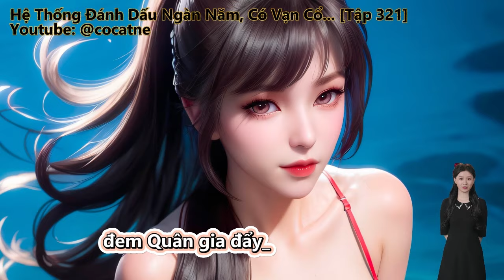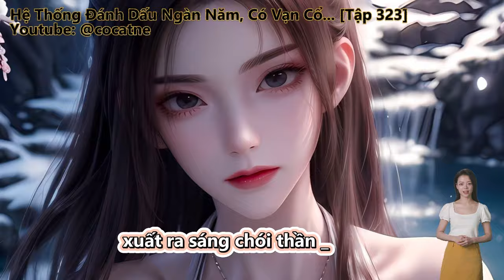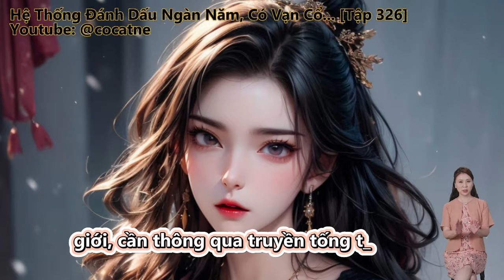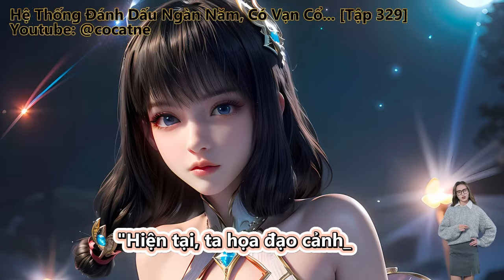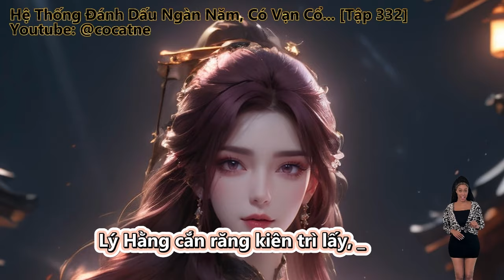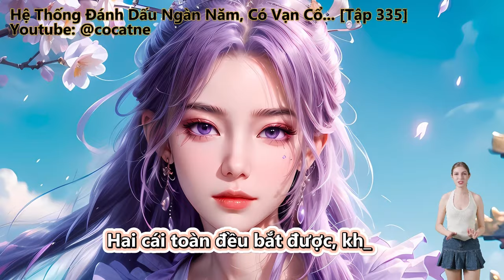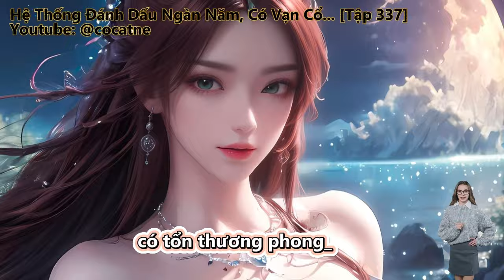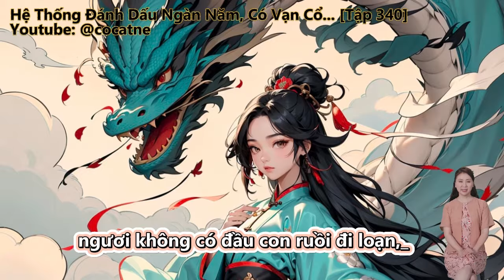Tại Diêm Vương Điện, Hệ Thống Đánh Dấu Ngàn Năm Có Vạn Cổ Tiên Ma Thần Thể | Tập 321 - 340 | Full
Review Truyện: Tại Diêm Vương Điện, Hệ Thống Đánh Dấu Ngàn Năm Có Vạn Cổ Tiên Ma Thần Thể Full Truyện

Đọc truyện, truyện chữ và truyện audio:
Địa Phủ Đánh Dấu Ngàn Năm, Đầu Thai Khí Khóc Nữ Đế.
Keng! Ngài đã tại Địa phủ đánh dấu thời gian ngàn năm, tại Địa phủ tất cả địa điểm hoàn thành đánh dấu!
Ngài thu hoạch được Địa Phủ đánh dấu chung cực ban thưởng, vạn cổ tiên Ma Thần thể!
Huyền Huyễn, Điềm Đạm, Đông Phương Huyền Huyễn, Hệ Thống, Góc Nhìn Nam

Những thể loại truyện hay sẽ làm:
Tiên Hiệp
Kiếm Hiệp
Ngôn Tình
Đô Thị
Võng Du
Khoa Huyễn
Huyền Huyễn
Dị Giới
Dị Năng
Xuyên Không
Trọng Sinh
Trinh Thám
Thám Hiểm
Linh Dị
Cung Đấu
Nữ Cường
Gia Đấu
Đông Phương
Hài Hước
Điền Văn
Cổ Đại
Mạt Thế
Truyện Teen
Light Novel